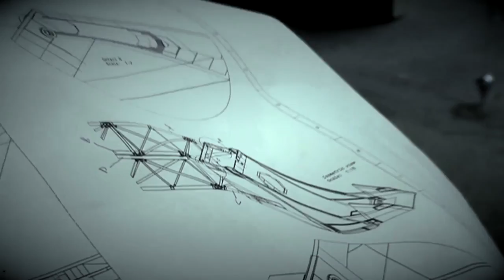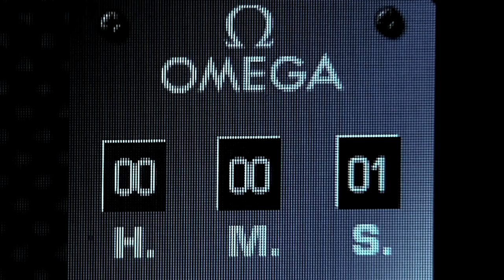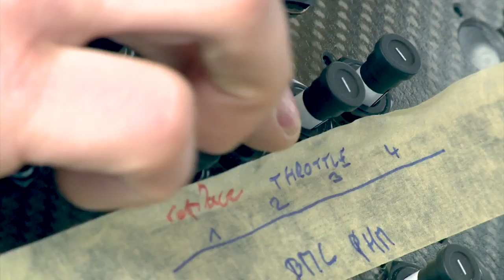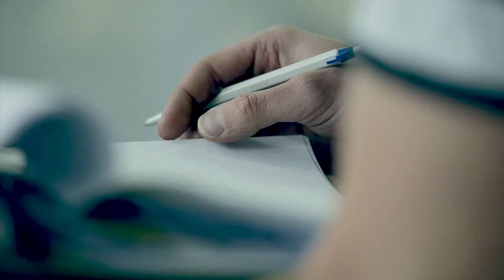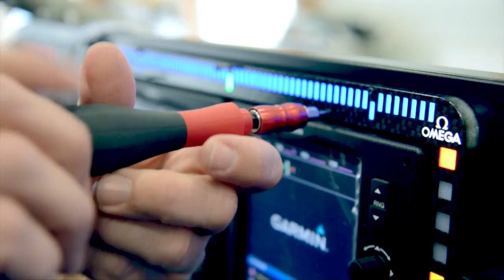Construction of Solar Impulse 2, the Round-The-World Solar Airplane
The solar airplane Solar Impulse 2 has been presented on April 9th. The construction of the experimental solar aircraft didn't happen in a day. Watch this video about the construction of Solar Impulse 2 and understand the steps that had to be taken when you're looking towards attempting the First RTW Solar Flight!

Solar Impulse is the only airplane of perpetual endurance, able to fly day and night on solar power, without a drop of fuel.
Solar Impulse challenge is to attempt the First Round-The-World Solar Flight in 2015. A way for Bertrand Piccard, André Borschberg and their team to demonstrate how pioneering spirit, innovation and clean technologies can change the world.